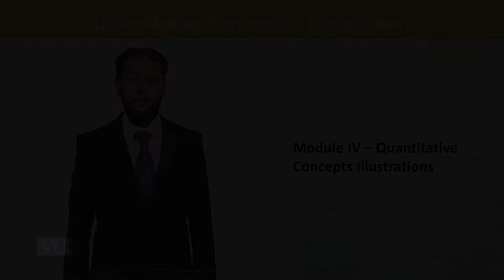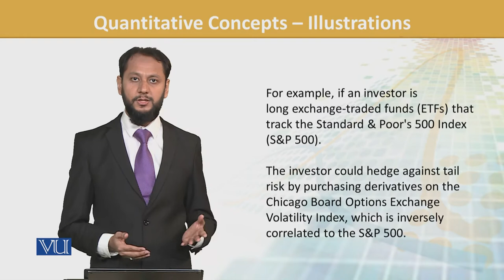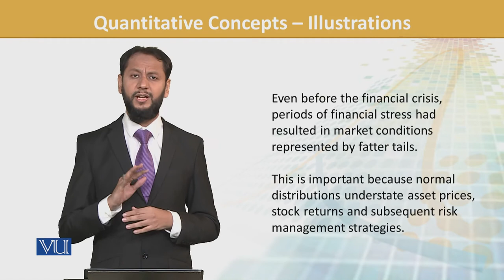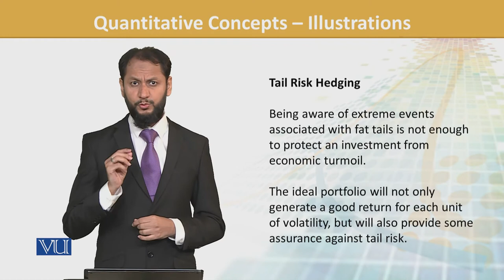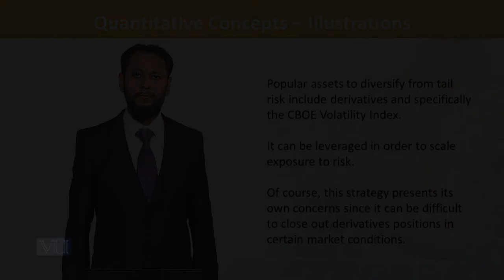FIN702_Topic076 | Financial Risk Management